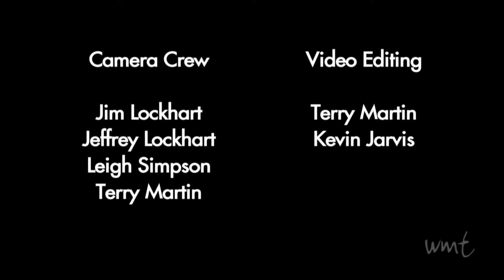Cold Feat, Shame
Cold Feat at Club Fox, November 20th, 2011
Kevin Jarvis, Tony Baker, Bill Noteman, Peter Booras, John Costalupes, Joe Heineman, Max Miller